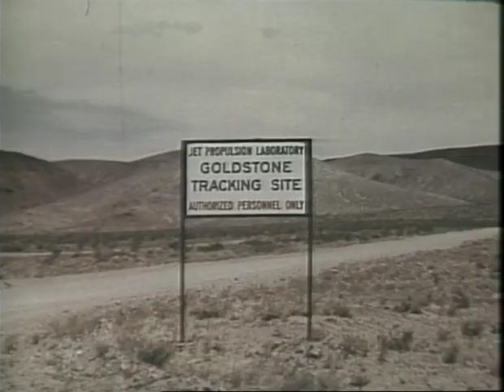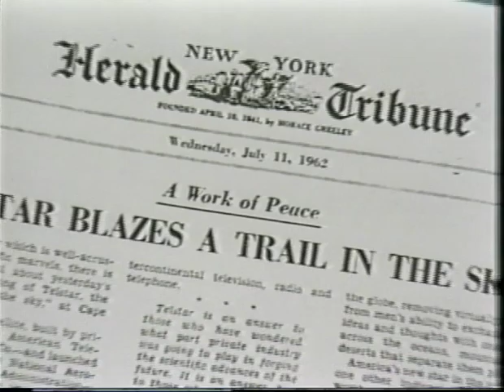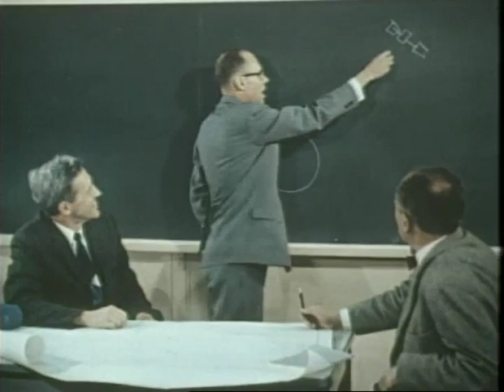Development of Telstar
Telstar I was the world’s first active orbiting communications satellite.

Weighing 171 pounds it featured 3,600 solar cells for power as well as a new traveling-wave tube for generating the radio signals. Launched in 1962, it facilitated over 400 telephone, facsimile and television transmissions.